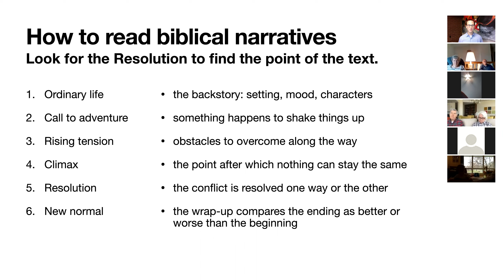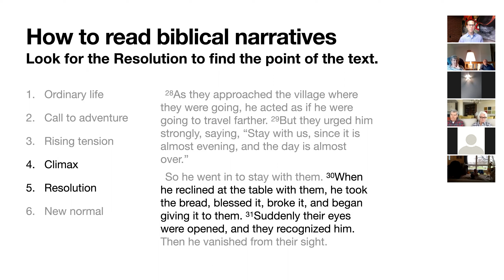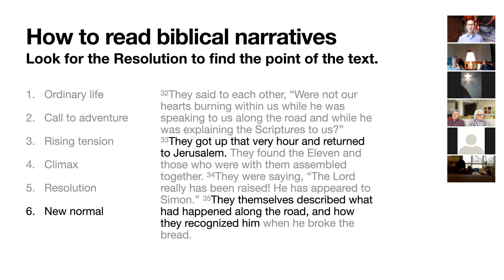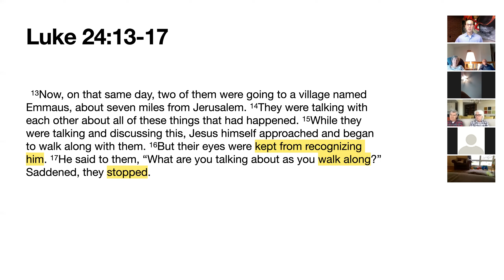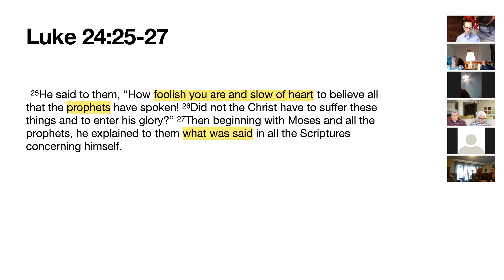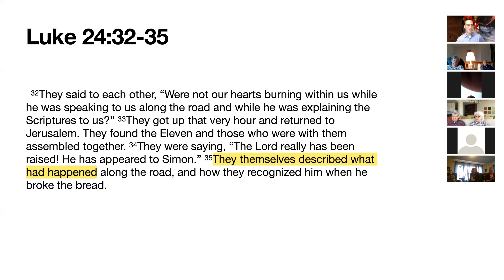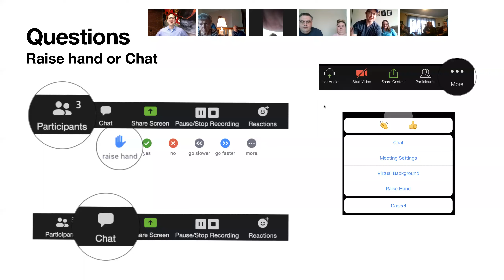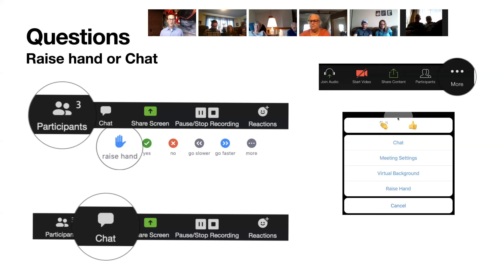Zoom Bible study - Luke 24:13–35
Luke 24:13–35
4/26/2020
Pastor Ferkenstad